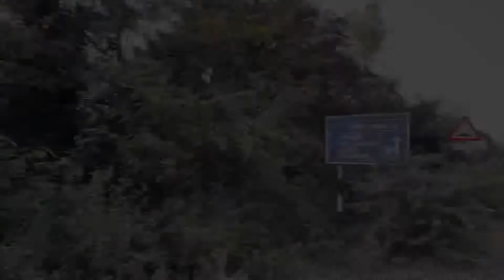Rasalpur Savli Vadodara best places near Vadodara|| Picnic Spot || Mahi river || lanchanpur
Rasulpur is a Village in Savli Taluka in Vadodara District of Gujarat State, India. It is located 39 KM towards North from District head quarters Vadodara. Here, River mahi flows with immense force and makes it a beautiful riverside camping site.